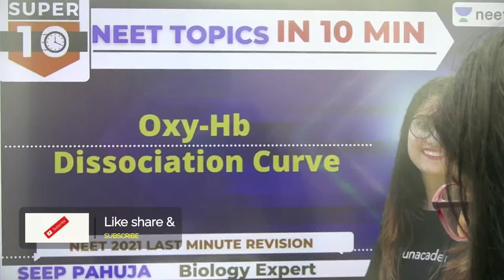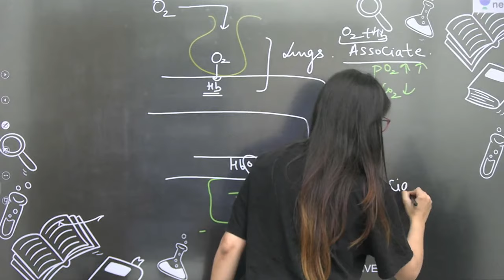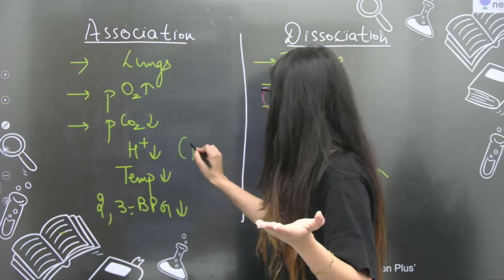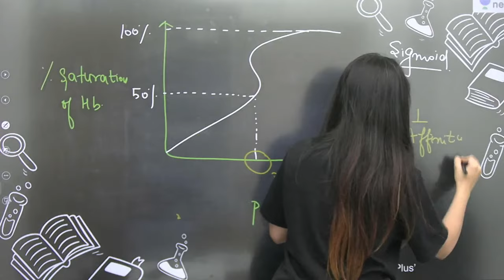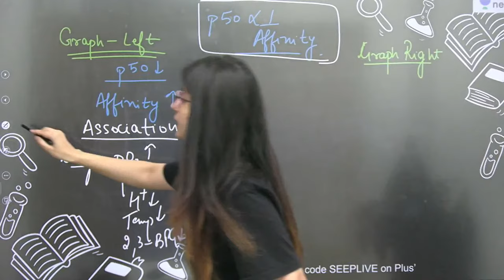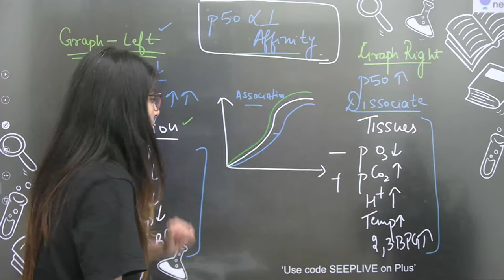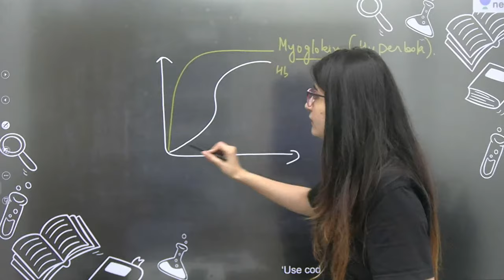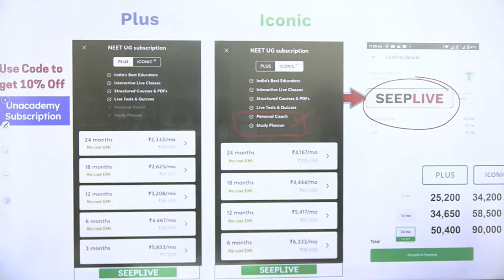Super 10 | Oxy-Hb Dissociation Curve | Breathing and Exchange of Gases | NEET 2024 | Seep Pahuja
In this session, Seep Pahuja will be discussing Electrical Transmission of Nerve Impulse under Neural Control and Coordination for NEET 2021.

Unacademy NEET brings you yet another amazing session NEET 2021 in 10 Min to help you with your last-minute preparations for NEET 2021. In this session, Seep Pahuja will be discussing Oxy-Hb Dissociation Curve under Breathing and Exchange of Gases. Watch this video to know some of the best practices to follow to crack NEET.

1. Learn from your favorite teacher
2. Dedicated DOUBT sessions
3. One Subscription, Unlimited Access
4. Real time interaction with Teachers
5. You can ask doubts in live class
6. Limited students
7. Download the videos & watch offline